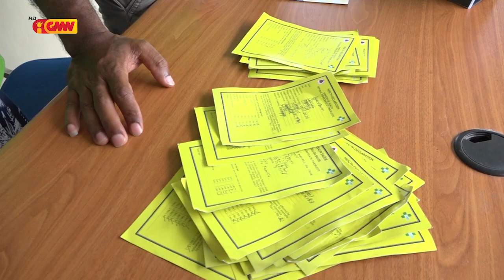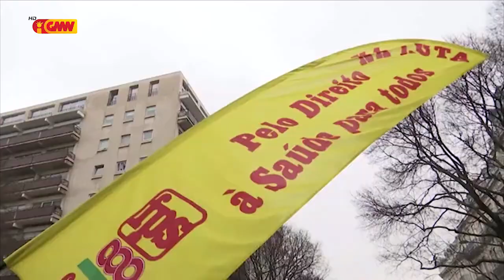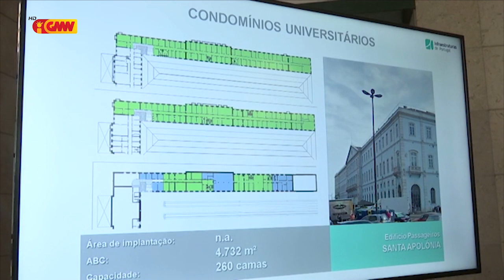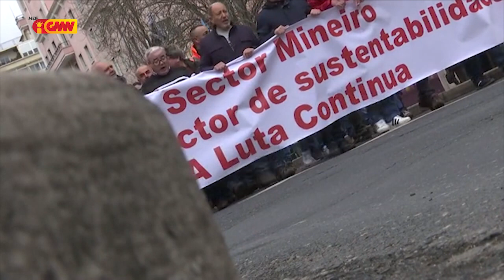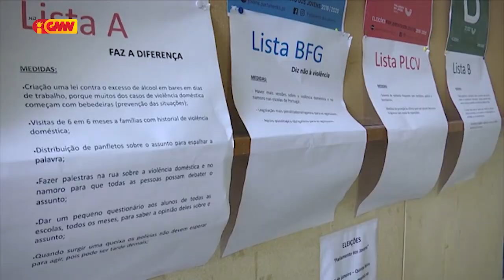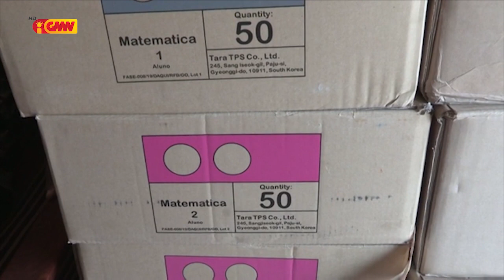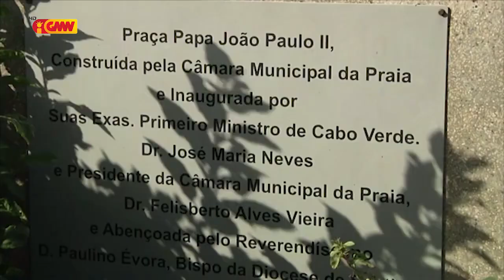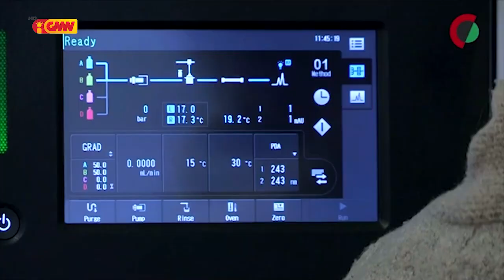CPLP na GMN edição 06 de Fevereiru 2020